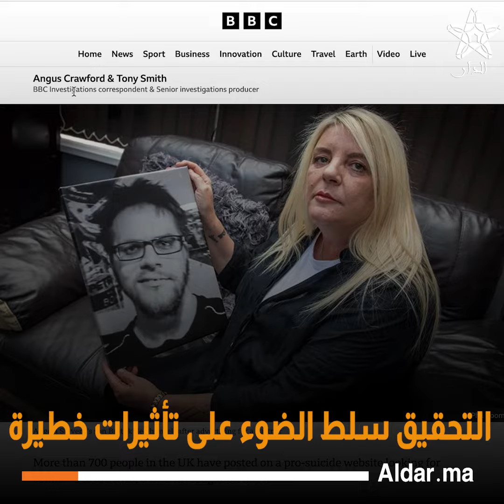تحقيق يكشف عن موقع إلكتروني صادم يوفر خدمة "شريك للإنت.ح.ار"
موقع الكتروني إخباري مغربي شامل
متوج بالجائزة الوطنية الكبرى للصحافة لسنة 2018